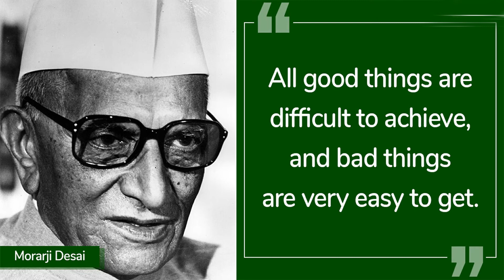MORARJI DESAI | MORARJI DESAI QUOTES | MORARJI DESAI STATUS | MORARJI DESAI WHATSAPP STATUS |HISTORY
MORARJI DESAI | MORARJI DESAI QUOTES | MORARJI DESAI STATUS | MORARJI DESAI HISTORY | NEW 2021 | MORARJI DESAI BIOGRAPHY